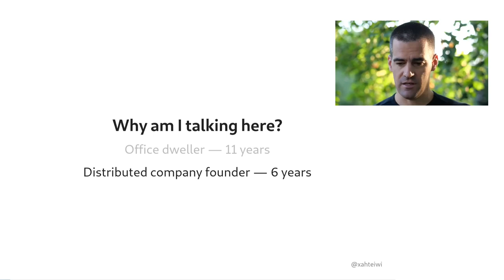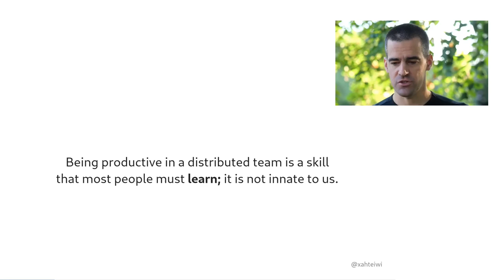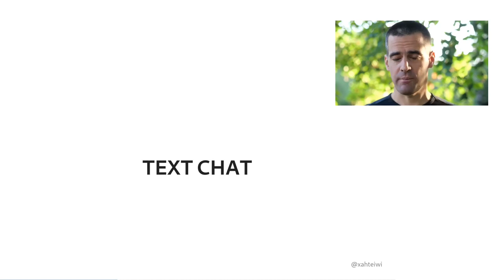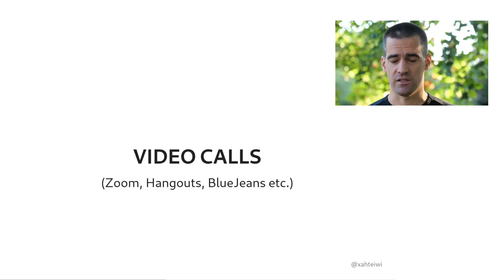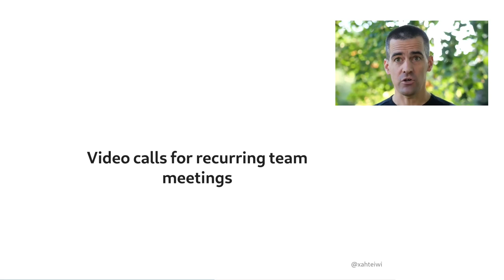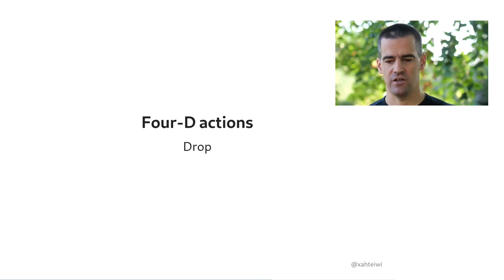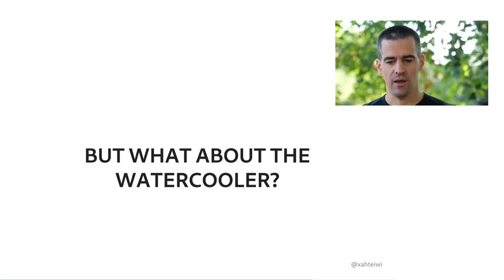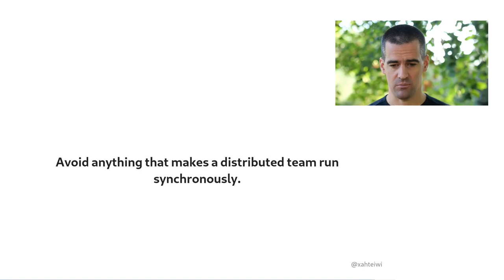2020 - No, we won't have a video call for that!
Communications in distributed teams

How to sensibly work together as a distributed team — coming from someone who didn't start yesterday.

I last worked from an office 9 years ago. Since then, I have been working in and managing distributed teams, where everyone works from home.

In this talk I summarize what my teams and I have learned together in this period about communications in a distributed work environment: about the benefits of professional written communication, about asynchronous collaboration and minimizing context switches, about focused and autonomous work without stressful and needless interruptions.

And about the fact that distributed collaboration is substantially different from work in an office — mostly, indeed, better. With very, very few online meetings and video calls.

In this talk I cover five important modes of communication, I explain naked pings and why you should avoid them at all cost, I describe why a wiki page is frequently more conducive to decision-making than a meeting, what you can learn about team communications from NATO, even as a pacifist (yes, really!), and how to stem the constant information flow in an asynchronously collaborating, distributed team.

Florian Haas